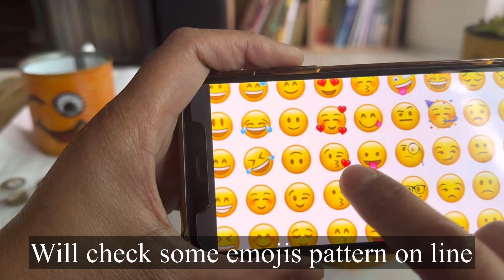Emoji’s Becomes Plants Pot? How?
Hello Everyone, Today, I will show you a video of making DIY Emoji craft pots for plants and things organizers.This is a great pots for plants , and activities with kids. I make emojis planted some succulents/veggies and give some to my friend. I hope it will give you ideas about recycling & reusing stuff